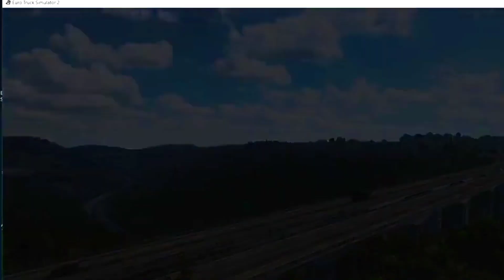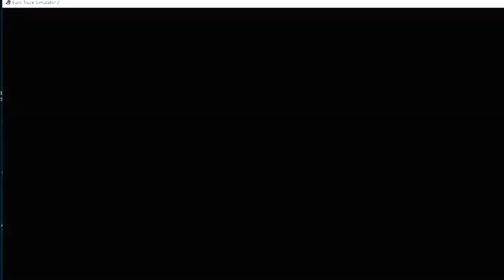Euro truck simulator PC gaming play overloaded truck driving full quality 4k 3rd person